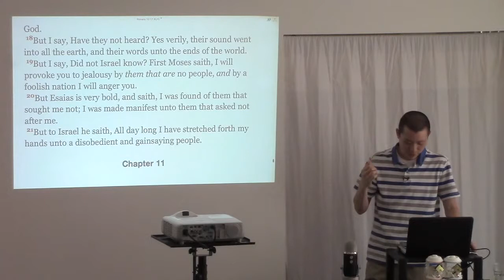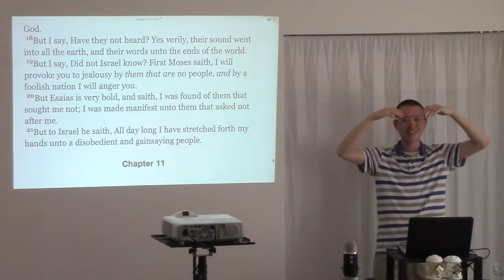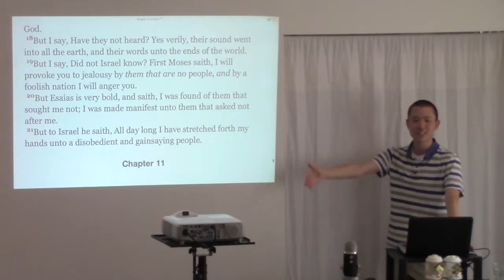If God Knew I Would Not Believe and End Up Going to Hell, Why Did He Even Create Me?